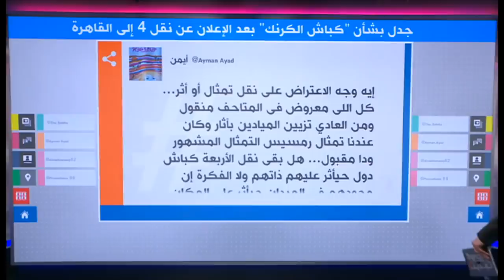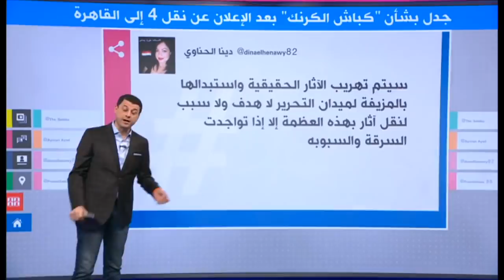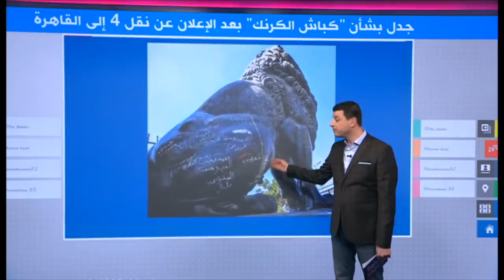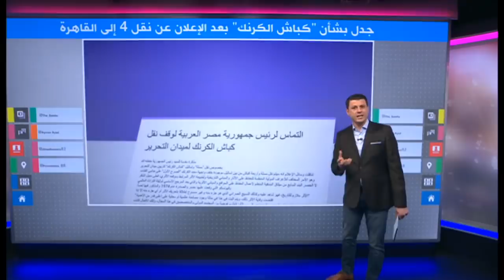نقل "كباش الكرنك" لميدان التحرير يثير ضجة في مصر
فوجئ مهتمون بالآثار في مصر بقرار حكومي بنقل 4 تماثيل كباش فرعونية من معبد الكرنك إلى ميدان التحرير، في إطار خطة لتحسين ساحات القاهرة. وأطلق المناهضون للقرار هاشتاغ ضد_نقل_تماثيل_الكباش_بالكرنك، للمطالبة بوقف نقلها من مكانها الأصلي